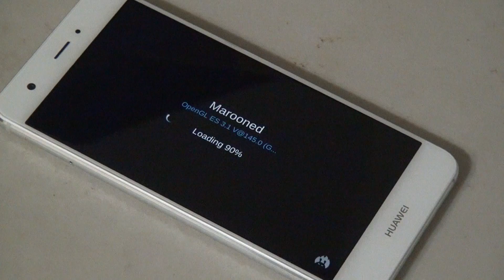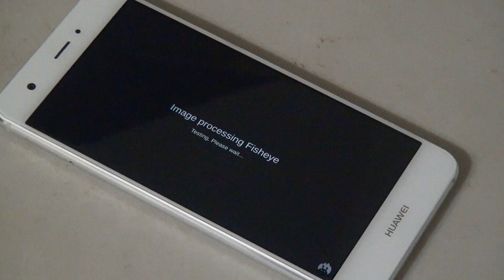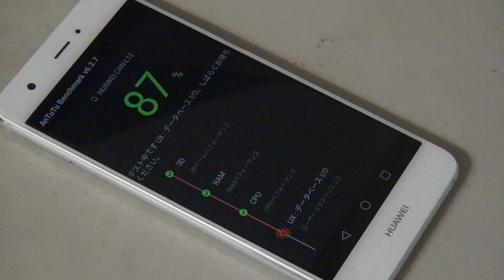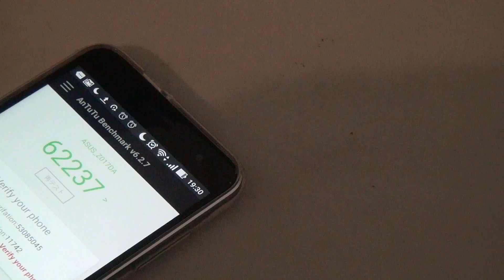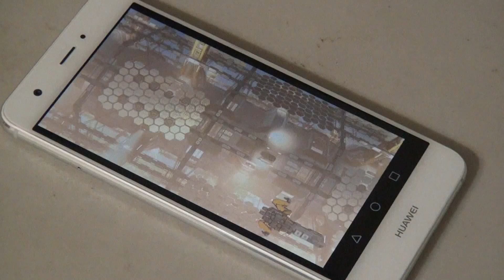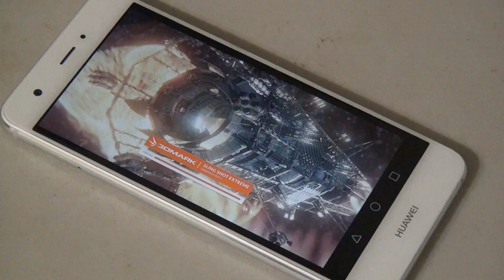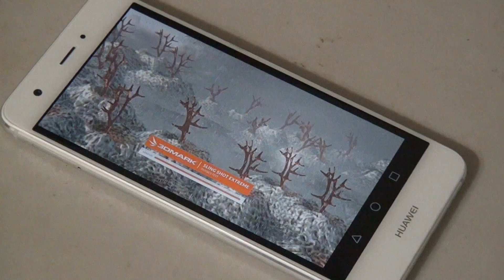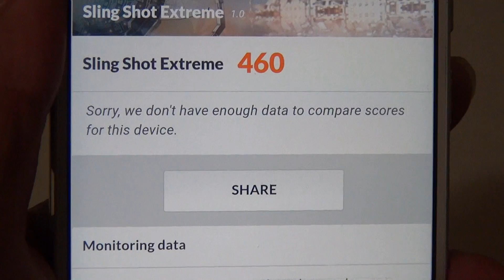ファーウェイNOVAベンチマーク 「ZenFone3を超えた？」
ファーウェイの「NOVA」のベンチマークをとってみました。使用したベンチマークアプリはもっともポピュラーと思えるAntutuと3D Mark benchmarkです。